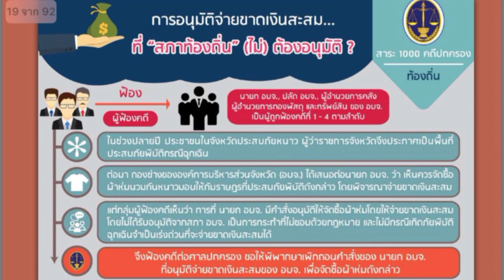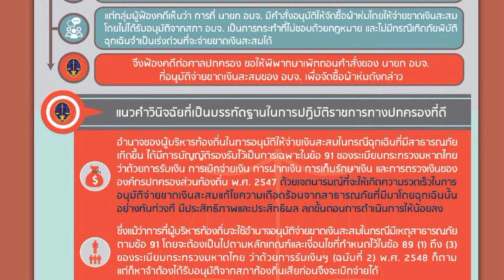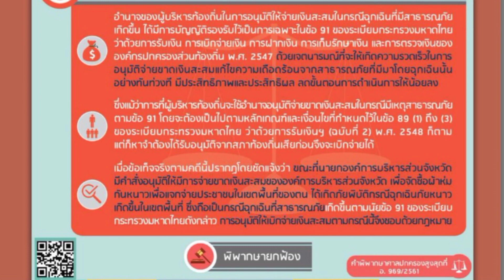การจ่ายขาดเงินสะสมท้องถิ่นที่ไม่ต้องขออนุมัติสภาฯ